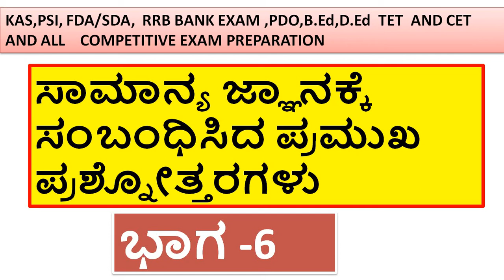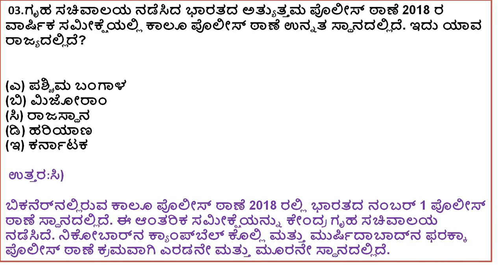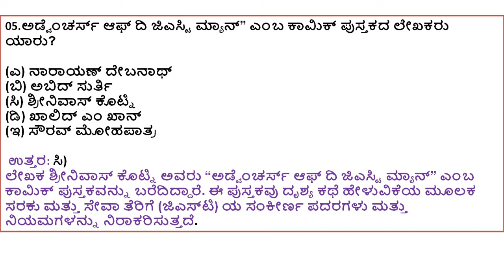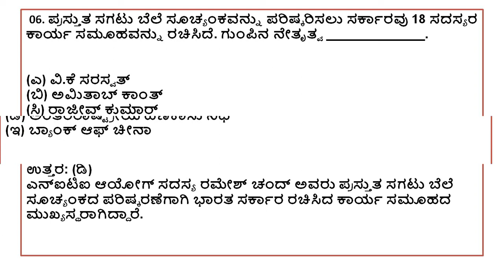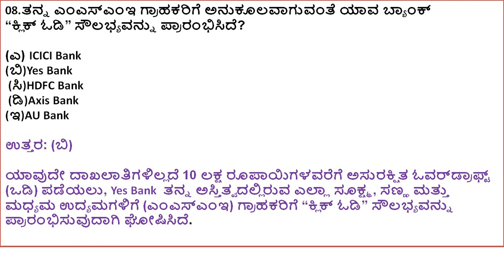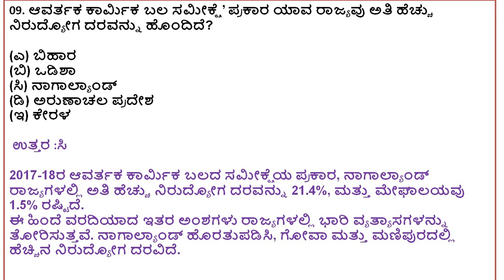ಸಾಮಾನ್ಯ ಜ್ಞಾನಕ್ಕೆ ಸಂಬಂಧಿಸಿದ ಪ್ರಮುಖ ಪ್ರಶ್ನೋತ್ತರಗಳು ,ಭಾಗ -6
KAS,PSI, FDA/SDA,  RRB BANK EXAM ,PDO,B.Ed,D.Ed  TET  AND CET
AND ALL    COMPETITIVE EXAM PREPARATION